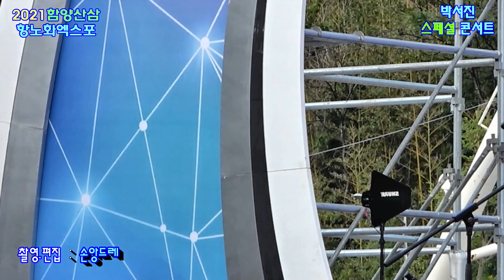박서진 / 밀어밀어.꽃이 핍니다.신나는 메들리 (2021 함양산삼항노화엑스포 박서진 스페셜 콘서트)